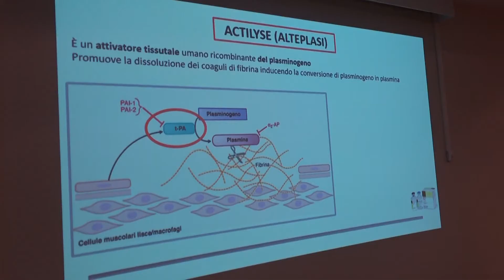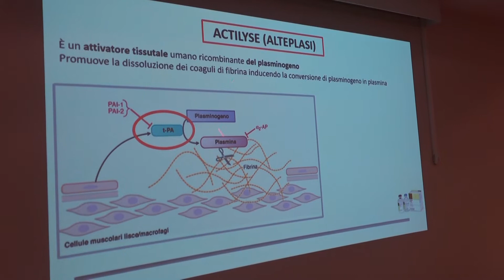Convegno regionale su ictus